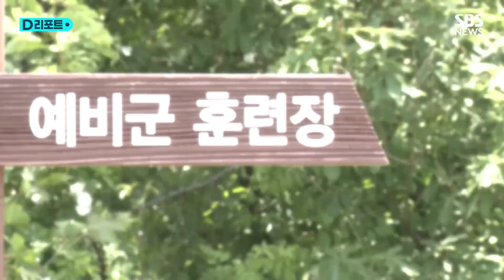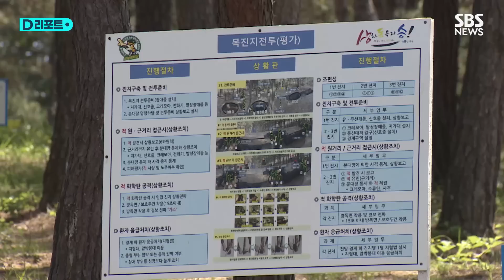예비군 훈련 갔다가 또…훈련도 힘든데 장학금마저 / SBS /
예비군 훈련에 다녀왔지만 대학 수업 결석으로 처리돼 불이익을 받았다고 호소하는 사례가 또 나타났습니다.

이번에는 한국외대입니다.

한국외대 외국어교육센터에서 방과 후 영어 프로그램을 수강한 4학년 29살 김 모 씨는 공동 1등 성적을 받았지만, 최종 성적에서 2점을 감점당했습니다.

이 때문에 장학금 액수도 줄었습니다.

그런데 이 감점 사유, 김 씨가 예비군 훈련을 다녀온 것이 결석으로 처리되면서였는데, 담당 교수는 성적 정정도 거부했습니다.

예비군 훈련 기간을 결석으로 처리해선 안 된다는 법도 있지만, 해당 교수는 "비교과 프로그램에는 예비군법보다 센터 규정이 우선"이라는 취지로 답변한 걸로 알려졌습니다.

예비군법은 정당한 사유 없이 불리한 처우를 한 사람은 2년 이하 징역 또는 2천만 원 이하 벌금을 받는다고 규정하고 있습니다.

한국외대 측은 정확한 사실관계를 조사하고 있다고 밝혔습니다.

최근 대학가에선 예비군 훈련에 참여했다 불이익을 받는 경우가 잇따르고 있습니다.

지난해, 서강대와 서울대, 성균관대 등에서 학생 예비군 참석자에게 출석과 시험 등에서 불이익을 줬다 국방부의 협조 요청 공문을 받기도 했습니다.

SBS 민경호입니다.

(취재: 민경호, 영상편집: 박기덕, 제작: 디지털뉴스편집부)